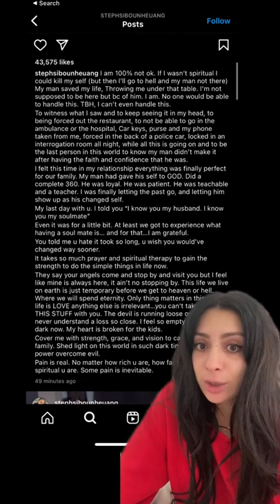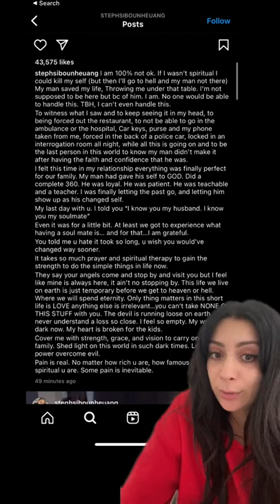PNB Rock’s Girlfriend Steph Sibounheuang Shares Heartbreaking Post About The Late Rapper